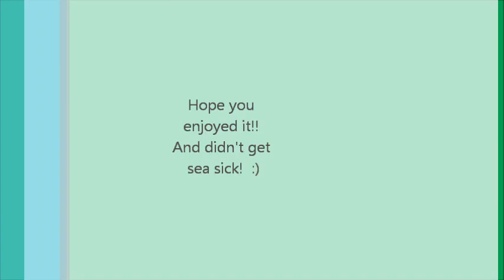Children and Chicks April 2016